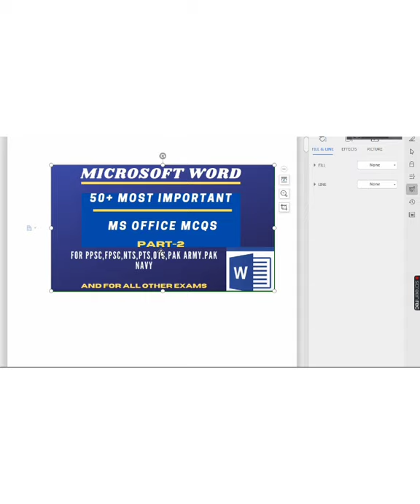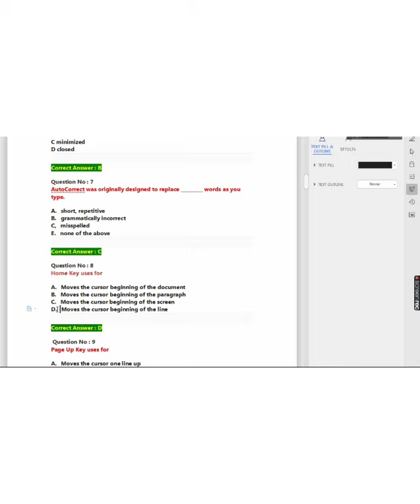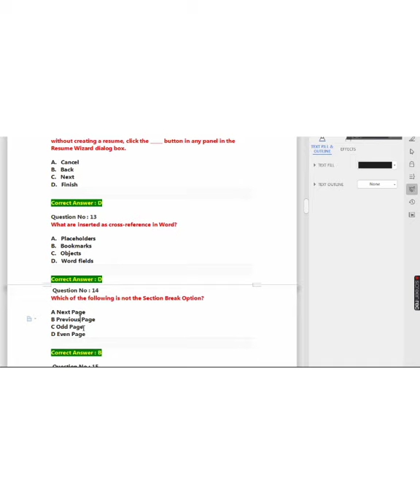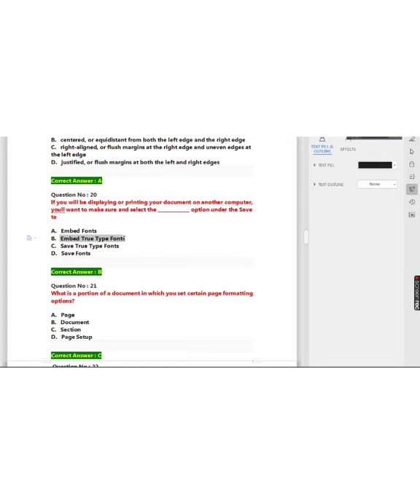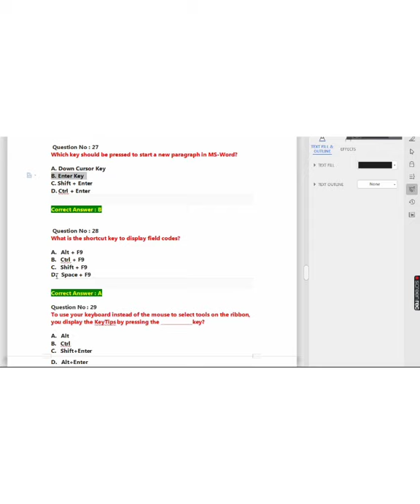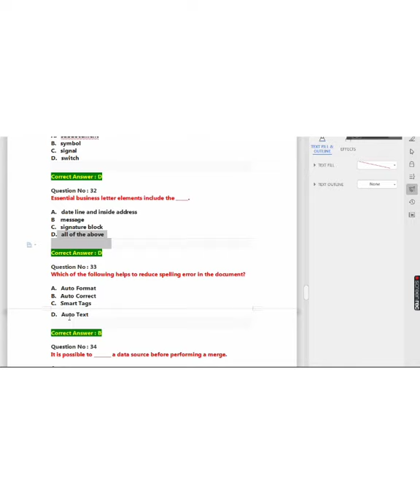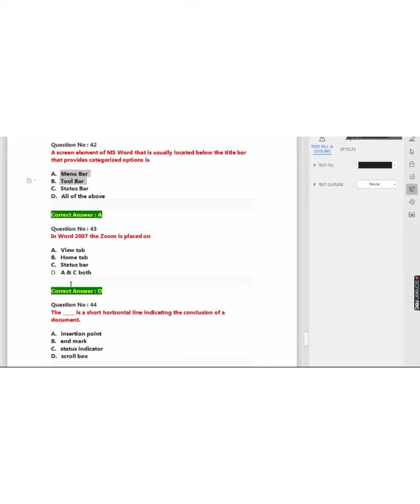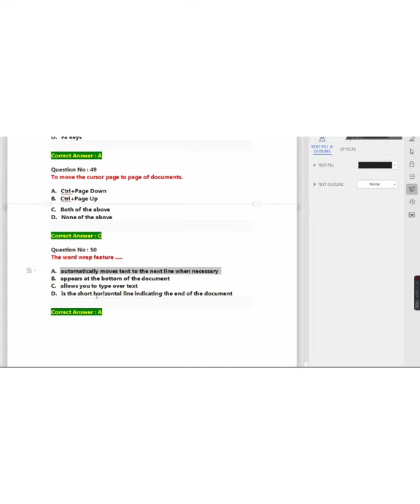Most Important 50 MS WORD MCQS(P-2)|MICROSOFT MCQS|MS OFFICE MCQ For PPSC,FPSC,NTS,PTS,PAK ARMY,NAVY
HELLO FRIENDS; this channel (G.A LEARNING) you will Learn about NTS test preparation and how to used ms office in this fields with easy learning way as well , NTS paper pattern & get NTS sample papers. After visiting this channel you will be able to prepare for NTS exam PPSC EXAMS, FPSC  EXAMS ,PTS EXAMS,OTS, PAK ARMY AND PAK NAVY EXAMS. Keep watching my Channel (G.A LEARNING).

basic ms office mcqs with answers pdf,
ms office mcqs pdf download,
basic ms office mcqs pdf,
basic computer operation in ms office mcqs pdf,
ms office mcqs for fpsc,
ms office mcqs for fpsc pdf,
ms office mcqs for ppsc,
ms office mcqs,
mcq on ms excel,
ms word short questions and answers,
microsoft word exams questions
ms word short questions and answers pdf,
basic computer knowledge (ms-word excel powerpoint) mcqs pdf,
microsoft word 2010 test questions and answers pdf,
mcq on ms powerpoint,
excel mcq online test,
excel mcq questions with answers doc,
mcq on ms word,
ms excel practical questions and answers pdf,
ms excel part 2,
ms excel questions and answers objective,

ms power point mcqs,
ms office mcqs,
word mcqs,
excel mcqs,
power point,
computer mcqs,
office mcqs,